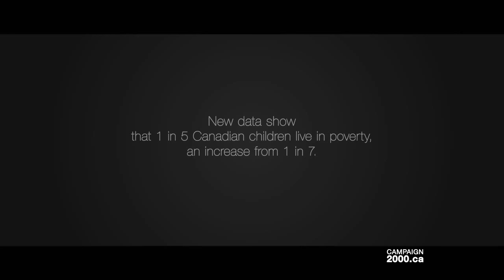PSA - Child Poverty Canada (You made a promise)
Keep The Promise has developed a series of short videos that can be used as public service announcements (PSAs) and/or for discussion starters in a range of settings. The videos are available in 30-second, 60-second and 70-second formats in English, and also in English with French sub-titles. All versions have closed captioning.

The videos were produced on a pro bono basis by a team of industry professionals coordinated by June Callwood's granddaughter Bree Fitzgerald, produced by Alex Lalonde, and directed by Peter Mishara with support from Teza Lawrence and Jack Manchester. Production equipment donated by William F. Whites and post production services from Urban Post and Fort York / Rooster Post Production. The children appearing in the videos are actors who volunteered their time. The PSAs are registered and approved for airing by the Television Bureau of Canada. Rogers, Shaw and CBC have been airing these PSAs on a periodic basis since April 2015.

For permission to use, or for any additional information, contact Anita Khanna at Campaign 2000 anitakh [at] familyservicetoronto.org.